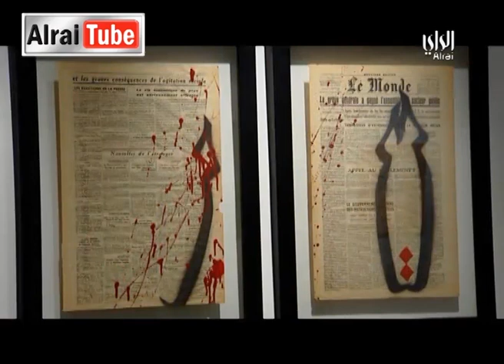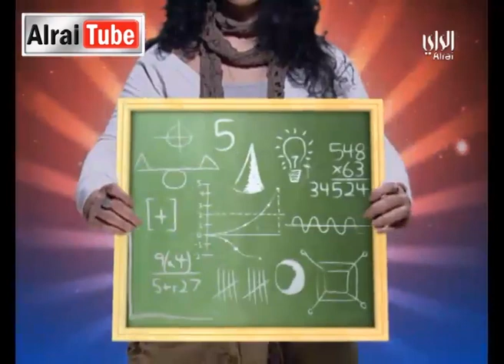رايكم شباب : 2012-10-02